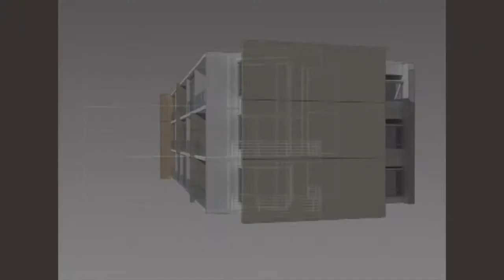คอนโด ริมทะเลพัทยา - Condo design pattaya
คอนโด สไตล์ Luxury แบบตกแต่ง สวน แต่งอาคารถึง แบบตกแต่งห้อง
แต่งเป็น สไตล์ Luxury Modern
สอนเขียนเกมส์ utahtd สอน 3d สอน sketchup บ้านน็อคดาวน์ บ้านสำเร็จรูป
ฺัขอแบ่งปันให้เพื่อน ๆ พี่ ๆ ได้นำไปใช้ในการออกแบบ เพื่อเป็นประโยชน์
ขอบุญกุศลร่วมกัน ส่งถึงคนที่ข้าพเจ้ารักแคล้วคลาดปลอดภัย มีความสุข
อยากได้โมเดลอื่น ๆ แอดไลน์ไอดี @lvt9861u ผมจะปั้นเพื่อแชร์และแบ่งปันให้ต่อครับ
โมดลอื่น ๆ ก็มี
utahtd,สอนเขียนเกมส์ ,สอนเขียนpubg,PubgTutor,infinityDevTeam,archvizartist,rendering,architect,architectvitualize,บ้านน็อคดาวน์​,บ้านสำเร็จรูป​,ออกแบบตกแต่งภายใน,สอน3d,สอนsketchup
3d visualize for architect and interior design

ขอบคุณที่สนับสนุนกันครับ
บริจาค สนับสนุน การทำบทเรียนได้ครับ ที่
บัชชี อาจาร์ย ยุทธนา สุทธิประภา
กสิกรไทย เลขที่ 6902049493

utahtd,สอนเขียนเกมส์ ,สอนเขียนpubg,PubgTutor,infinityDevTeam,archvizartist,rendering,architect,architectvitualize,บ้านน็อคดาวน์​,บ้านสำเร็จรูป​,ออกแบบตกแต่งภายใน,สอน3d,สอนsketchup,freedownloadmodel